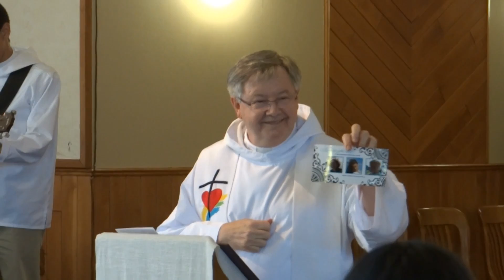Baptême de Lou-Raphaël, Ève-Laurence & Noah James - Démo 2